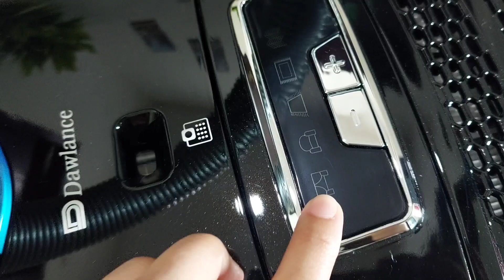Review || Dawlance Vacuum cleaner DWVC- 6724 || Daraz purchase